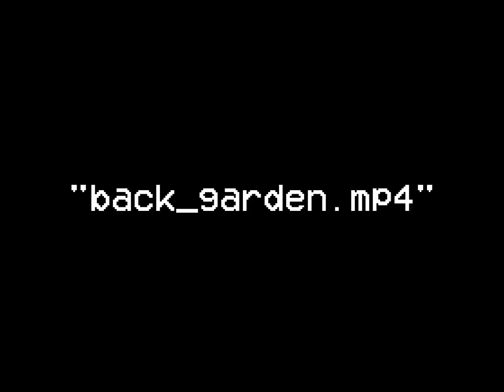teaser.mp4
teaser for The Backroons_34543 Tapes